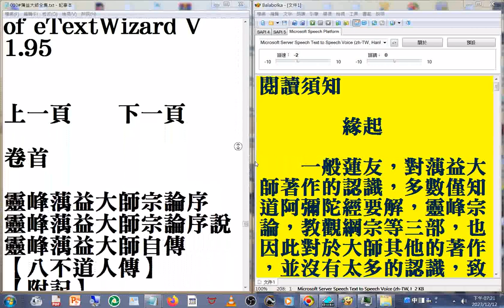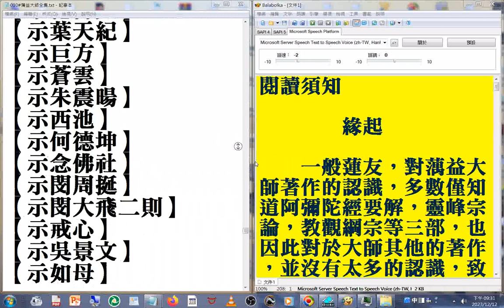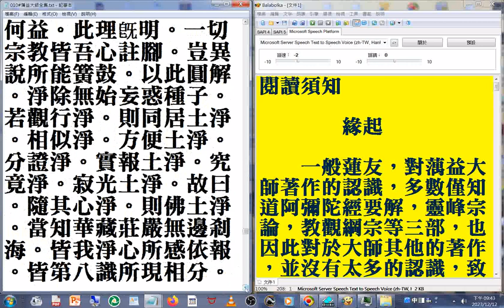B03_010#蕅益大師全集 摘錄#美國佛教會電腦資訊庫功德會佛學辭典集成佛學十大專集#速讀訓練參考資源 20231212